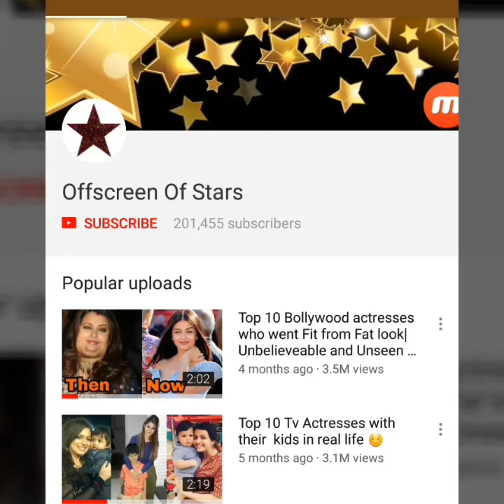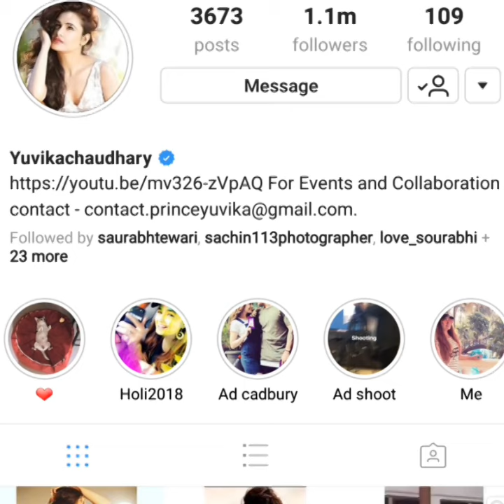Big Boss couple Prince Narula and Yuvika Chaudhry end their relationship ? BreaakUp